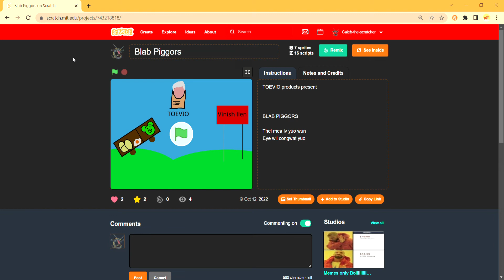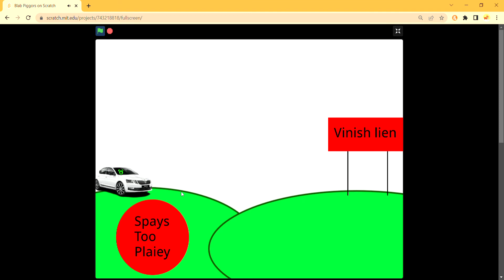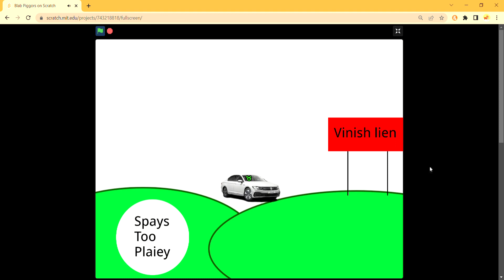BLAB PIGGORS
Also I KNOW HOW TO SPELL STUFF THAT WAS JUST FOR THAT GAME!
Here's the game link for you guys
By the way the game is quite bad
And if you though I can't spell
You not true member of this Channel

Sssssssssssssssssssssssssssmash like and ssssssubscribe for things
Follow my scratch account please
Do them please so I can be happy

So I hope you play my game
It's a remake of Bad Piggys
If you couldn't tell by the Piggors
Yes It's a stupid game
But it's fun in it's own ways
So I hope you play it
I guess you could Love and Favorite it
(or as I used to call it Heart and Star)
I remember I used to call it that
I still do I think

BYE!

1000 letter description
lol